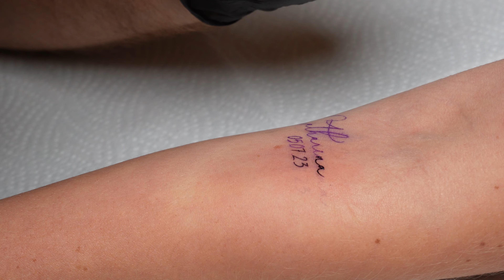Script Tattoo in Real Time 3RL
▫️Tattoo machine Mast Archer S